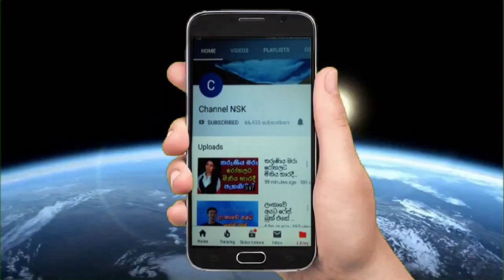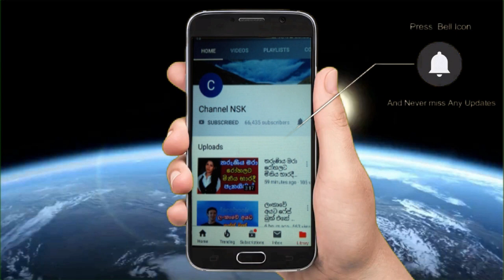කොවිඩ් මිතුරිය රැක බලාගත් 12 හැවිරිදි හංසිනීට පාසලෙන් උපහාර